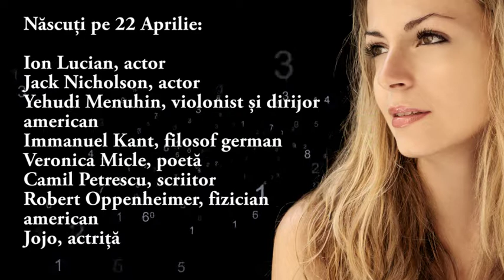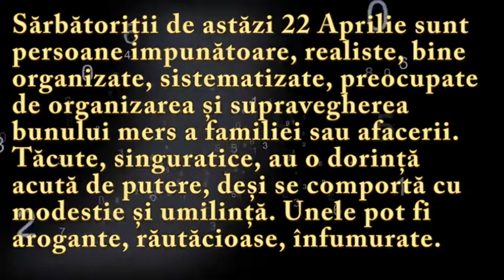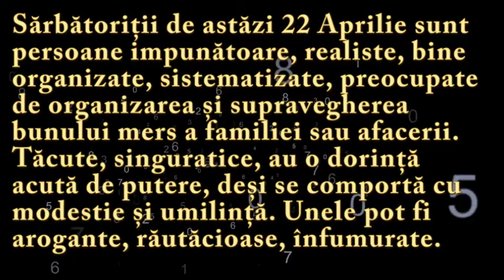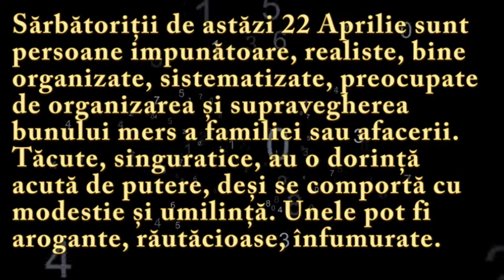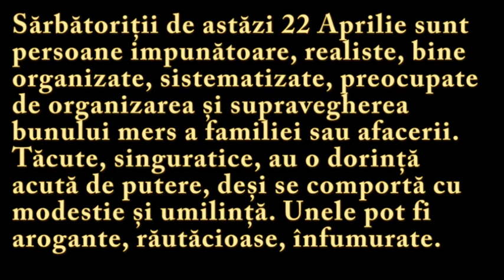Numeroscopul pentru 22 Aprilie